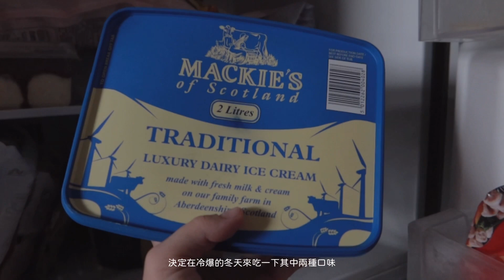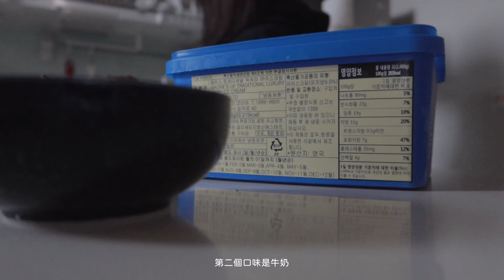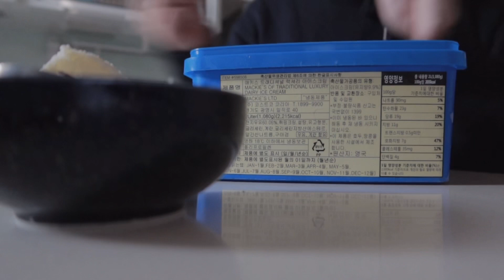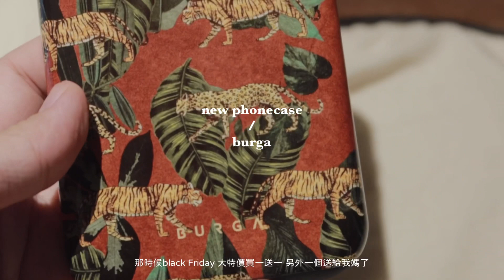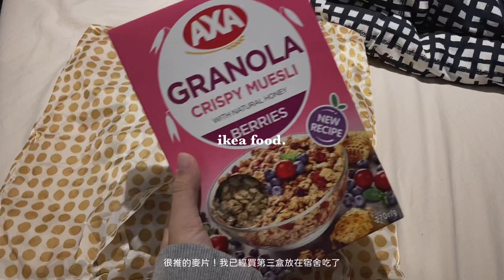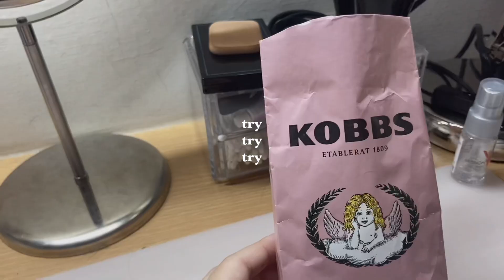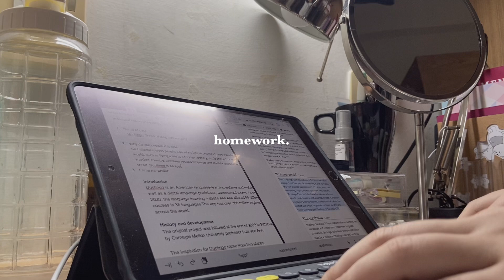UNI VLOG｜大學生的冬季日常！♡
哈嘍大家好久不見♡
哈哈哈哈哈哈哈哈超級久沒出現了我先鞠躬道歉
希望大家喜歡今天的影片 寒假我會固定產出的

FAQ💬
* Edit｜Final cut pro  VLLO
* Camera｜iPhone 11  canon g7x mark iii